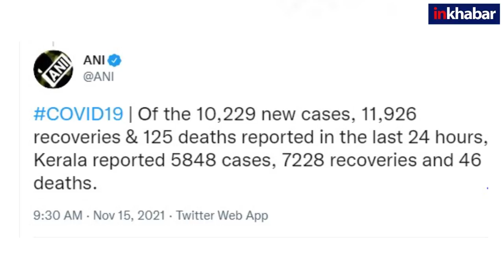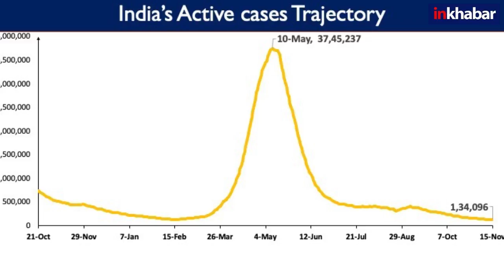Coronavirus India Update: केरल में 5848 नये मामले, देश में 10229, Highest Recovery Rate 98.26%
Coronavirus India Update: भारत में कोरोनावायरस के नए केस, मौतों में कमी दर्ज की गई है वहीँ COVID-19 से India में Recovery Rate बढ़कर 98.26% हो गया है। भारत में एक्टिव केस 17  महीनों में सबसे कम हो गए हैं। 523 दिन बाद Active Case 1,34,096 (lowest in 523 days) हैं। देश में Kerala, Maharashtra, Tamil Nadu, West Bengal,Karnataka और Mizoram को छोड़ कर देश के बाकी राज्यों  और केंद्र शासित प्रदेशों में सक्रिय मामले 5 हज़ार की संख्या से कम हैं। Corona Cases कम होने के साथ साथ Corona Vaccination का आंकड़ा बढ़ रहा है।